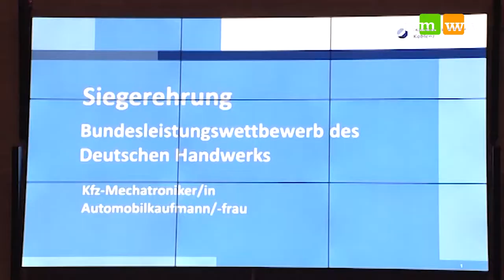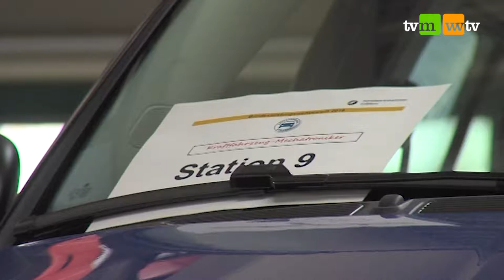HwK-TV, 23.11.2018 - Deutschlands beste ...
...Nachwuchshandwerker trafen sich zum Finale des Leistungswettbewerbs in Koblenz: Die Handwerkskammer richtete vier Bundesentscheide aus.

Die Handwerkskammer war mit ihren Berufsbildungszentren Wettkampfstätte und konnte als Gastgeber punkten. Für die Kfz-Mechatroniker, die Automobilkaufleute, Konditoren und Konditoreifachverkäufer ging es zum Bundesentscheid in die Rhein-Mosel-Stadt. Das Zentrum für Ernährung und Gesundheit der HwK Koblenz war Austragungsort für die Nahrungsmittelwettbewerbe, das Metall- und Technologiezentrum lud die Kfz-Berufe zum Finale. Und auch wenn die rheinland-pfälzischen Teilnehmer ihren Heimvorteil nicht auf dem Siegertreppchen feiern konnten – Gewinner waren alle Teilnehmer und die Ausrichter!  Hochwertige Arbeiten und gute Laune bei Wettbewerbern, Bewertern und Organisatoren prägten das Finale in Koblenz!